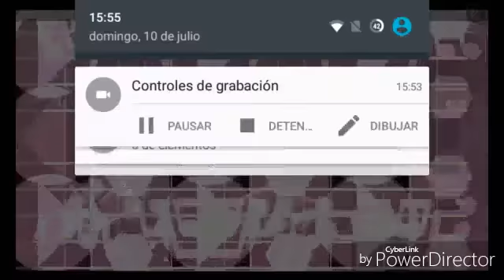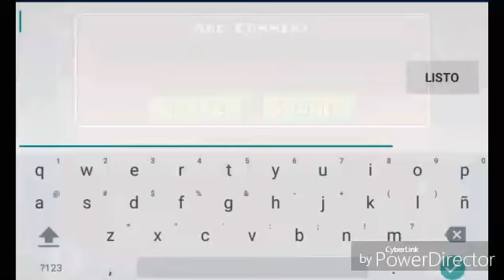El mejor nivel de suscriptor :)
A veces te gusta ser youtuber :)
Lost by RQBTOP
ID:20298214